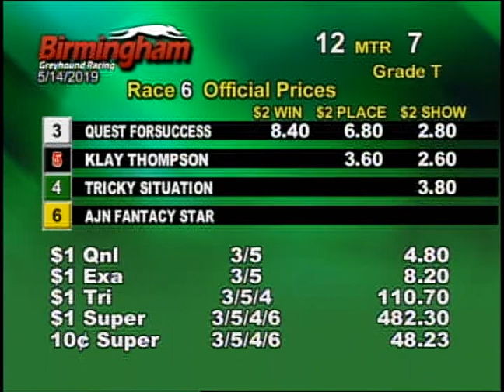05/14/19 Evening Race #6